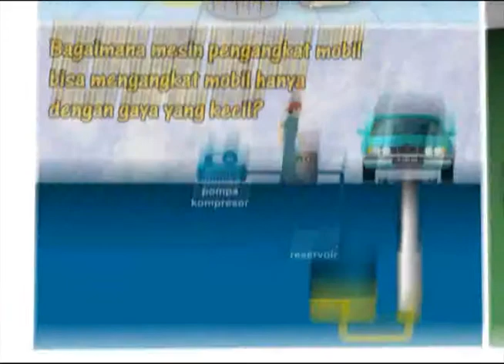60 Detik Pesona Ilmu - Bagaimana suatu benda dikatakan bergerak terhadap benda lain?